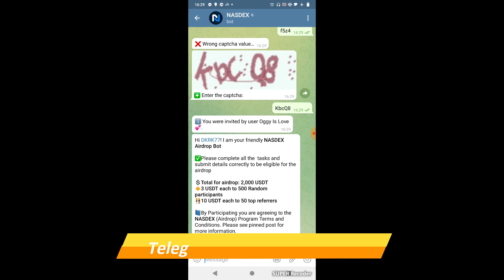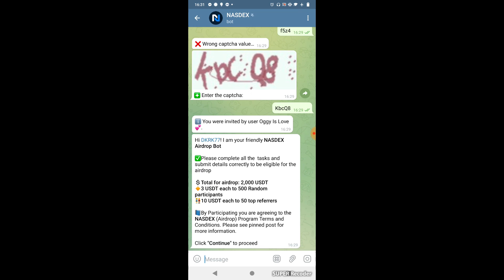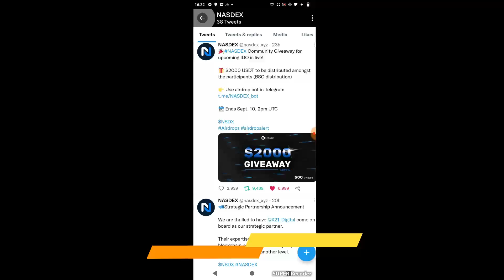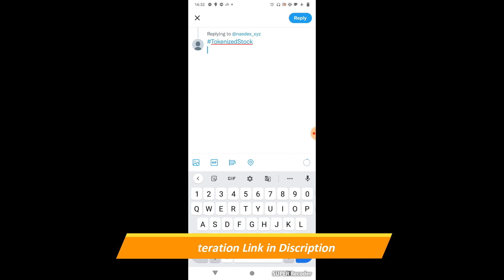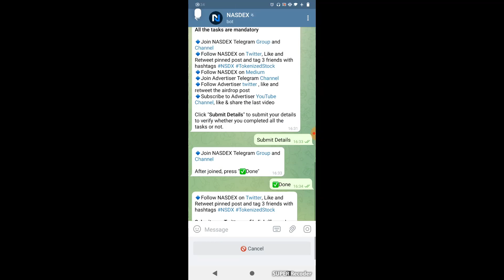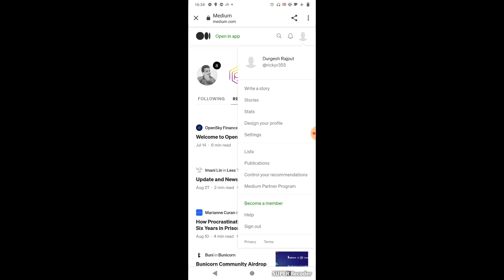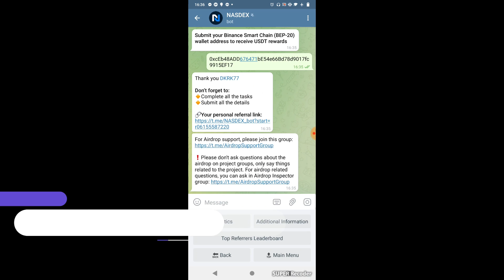Nasdex Airdrop|| How to participate in Nasdex airdrop to recieve free nasdex tokens